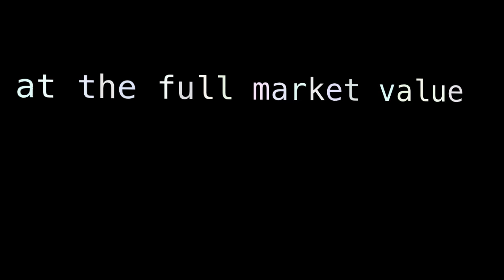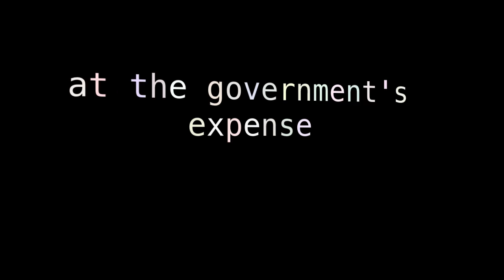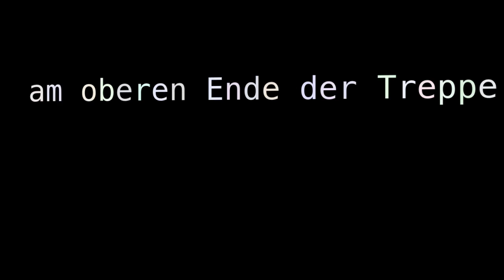at the front line at the height of